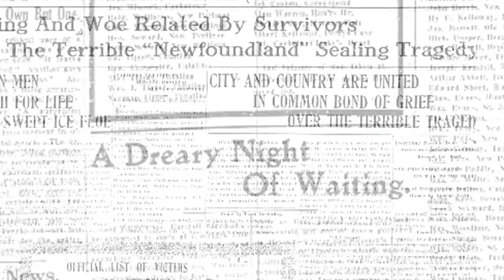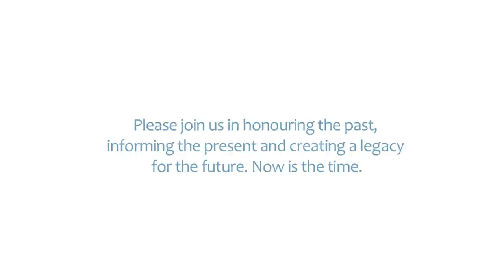Home from The Sea, Sealers Memorial Campaign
Pilot Communications and the Elliston Heritage Foundation have teamed up for a $2.5 million capital campaign to build a memorial and interpretation centre dedicated to the lives lost in the 1914 sealing disasters. This video showcases the seal fishery's vital contribution to the settlement of Newfoundland and Labrador. It also recognizes the tragic loss of 251 fathers and sons and acknowledges the need to honour their memory.